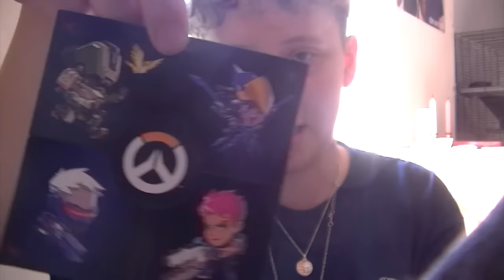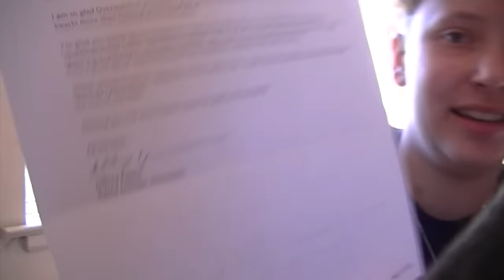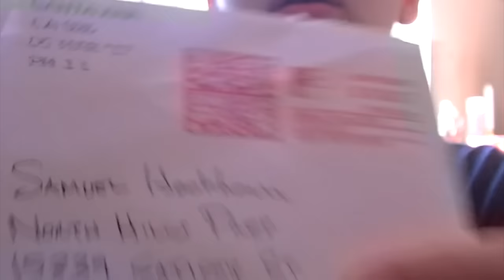My Letter To Jeff Kaplan and His Response About Symmetra's Autism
So this is a thing.
I'm honestly so grateful to have received this letter, and the support the autistic community is receiving is amazing.

I'll be back with more SFX and horror stuff soon. I've been dealing with a lot of shitty mental health stuff, so I haven't been making videos. I'm also super busy with high school, college classes, a part-time job (in addition to my SFX commissions), and a committed relationship.

All music is from myuuji (once again).